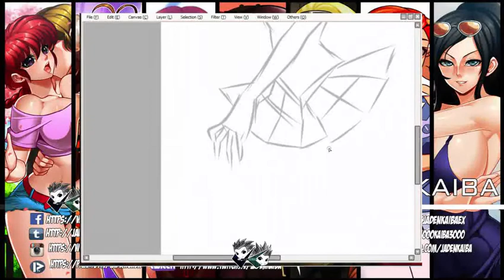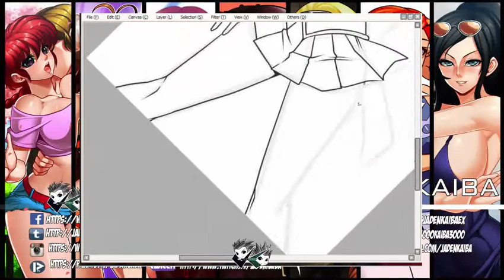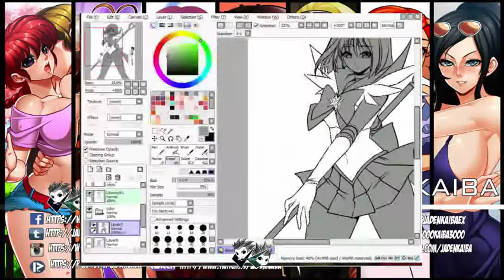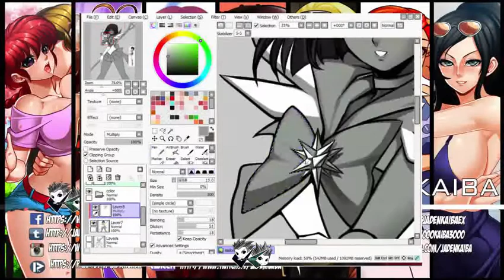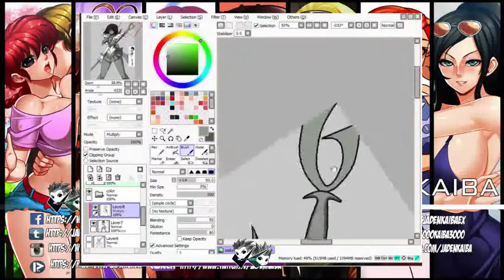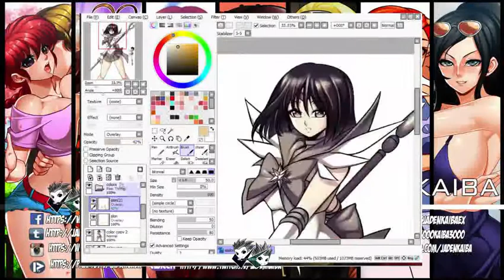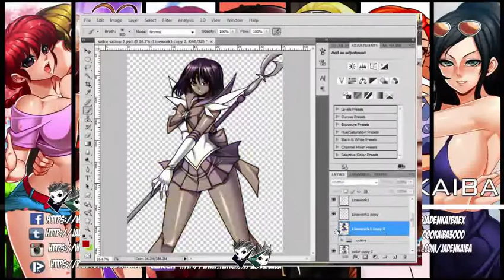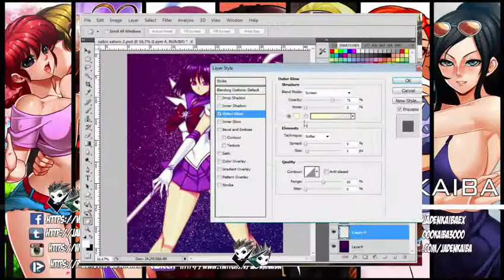Jadenkaiba Draws : Sailor Moon S - Sailor Saturn Lines and Color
"My guardian deity is the planet of silence. The soldier of death and rebirth, Sailor Saturn!""

Yours truly Jadenkaiba comes back with a new Let's Draw! This time it's Sailor Saturn from the Sailor Moon series. The sailor scout of death and rebirth.

Recorded this from my picarto.tv streaming session for the others missed this.

Wikia TIme:

Sailor Saturn is one of the four Outer Senshi of the Solar System, and was the tenth Sailor Senshi to be introduced in the manga. Her civilian identity is Hotaru Tomoe. Her attacks are based around justice and rebirth; she has the ability to annihilate a planet and even an entire star system, as well as resetting the evolution of the same to zero and powers granted by her Silence Glaive. This is the original depiction of the character created by Naoko Takeuchi.

Sailor Saturn awakens with the power of the three Talismans: the Garnet Orb, the Space Sword, and the Deep Aqua Mirror. When Pharaoh 90 began to overwhelm the Sailor Senshi, and Super Sailor Moon had jumped into him hoping to unleash the immense healing power of the Silver Crystal to destroy him. The three talismans then reacted and Sailor Saturn fully awoke from her longtime slumber within Hotaru, driving out the evil Mistress 9 forever.

(Sorry for the some pauses on the game since we replying with the chat)

Hai sai !! Jaden Kaiba are 2 persons (in fact Twins) and both are Artist from the Philippines :)